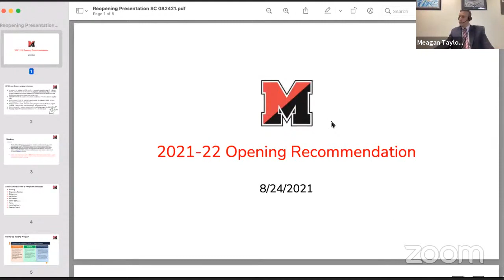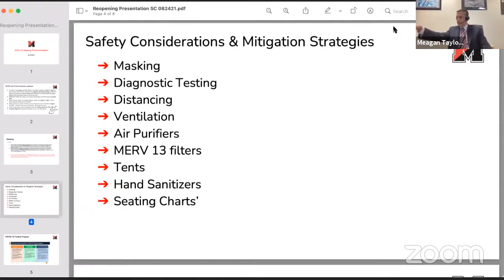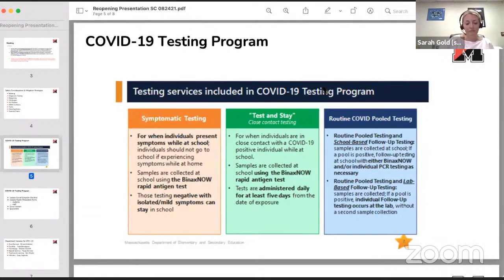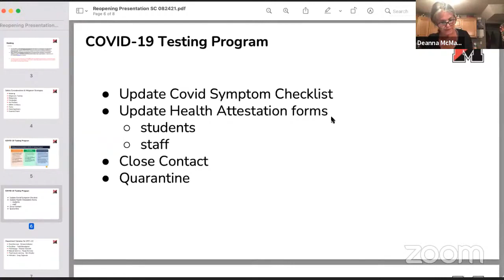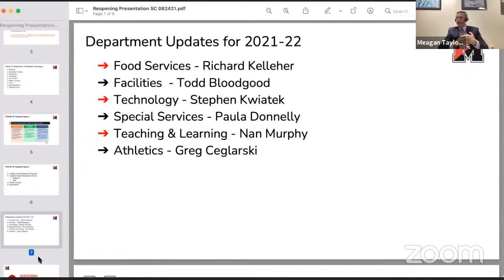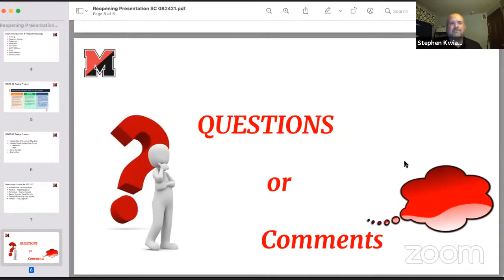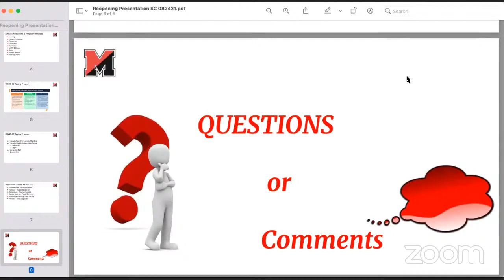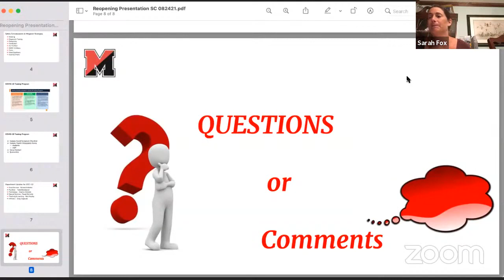School Committee 8 24 2021